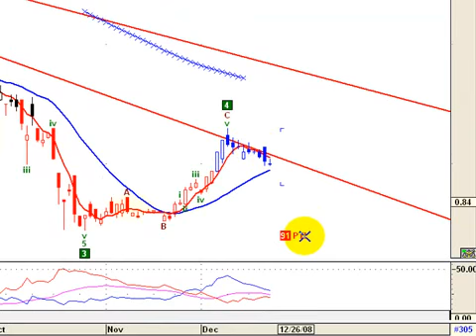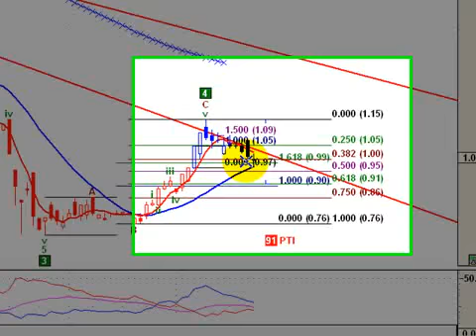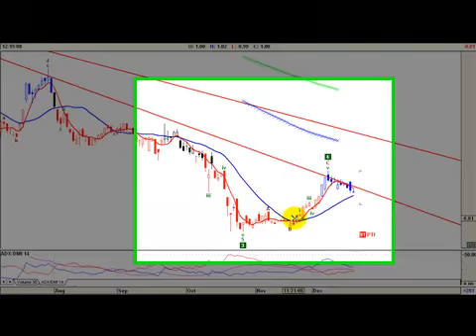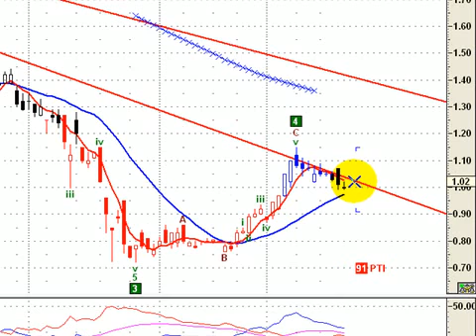Pampa grafico al 19 de diciembre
análisis de Pampa Holdings, ticker:PAMP (empresa cotizante de la bolsa de buenos aires) al cierre del viernes 19 de diciembre